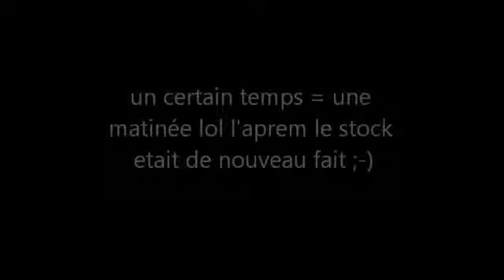tag les 10 choses que vous ne savez pas sur moi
Toutes les informations sur cette vidéo sont ici ♡ △ △ Vous savez beaucoup de choses sur moi, mais pas tout ! Il y a certaines traits de mon caractère que vous .